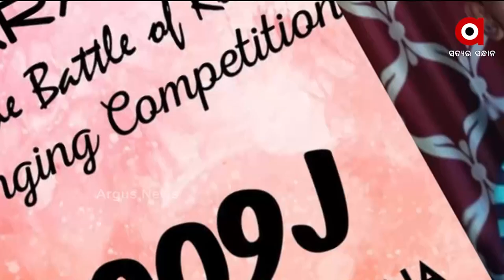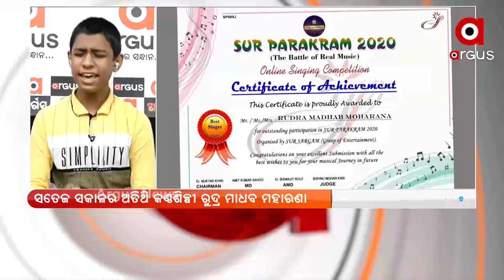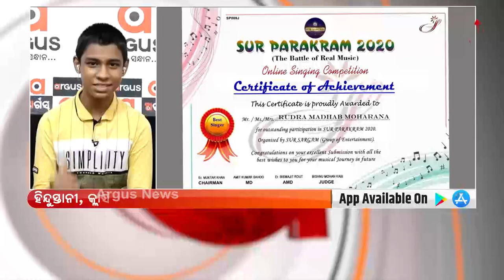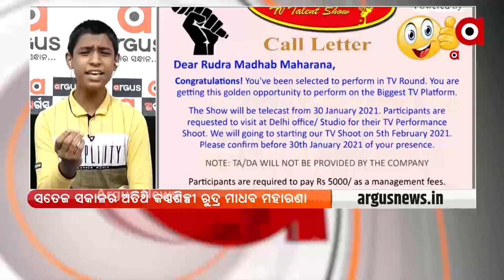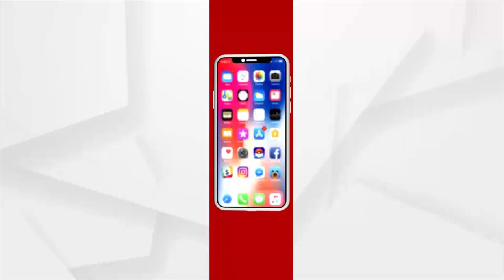ସତେଜ ସକାଳର ଅତିଥି ହେଉଛନ୍ତି କଣ୍ଠଶିଳ୍ପୀ ରୁଦ୍ର ମାଧବ ମହାରଣା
ଆଜି ସତେଜ ସକାଳର ଅତିଥି ହେଉଛନ୍ତି କଣ୍ଠଶିଳ୍ପୀ ରୁଦ୍ର ମାଧବ ମହାରଣା । ରୁଦ୍ର ହିନ୍ଦୁସ୍ତାନୀ, କ୍ଲାସିକାଲ, ଓଡ଼ିଶୀ ଓ କମର୍ସିଆଲ ଗୀତ ଗାଆନ୍ତି । 13 ବର୍ଷୀୟ ରୁଦ୍ର ବିଭିନ୍ନ ଷ୍ଟେଜ୍ ସୋ କରି ସାଉଁଟିଛନ୍ତି ସଫଳତା । ତାଙ୍କର କଳା ପାଇଁ ତାଙ୍କୁ ବିଭିନ୍ନ ସ୍ଥାନରେ ସମ୍ମାନିତ କରାଯାଇଛି